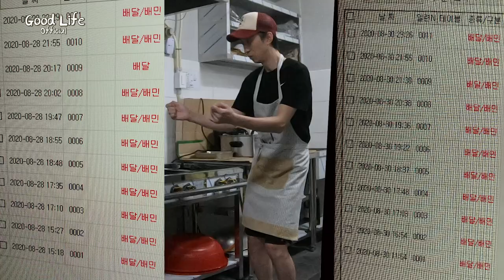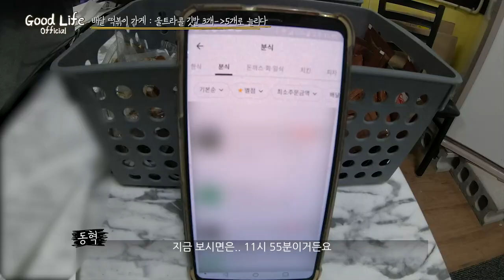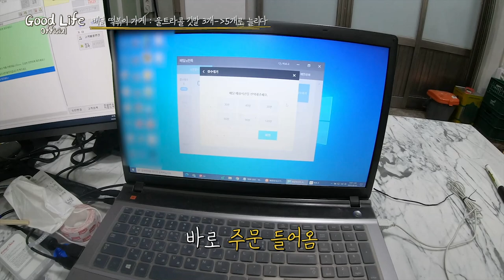EP.4 배민 - 울트라콜 깃발3개에서 2개를 추가해보다.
늦었지만 다들 태풍 피해는 없으셨는지..?